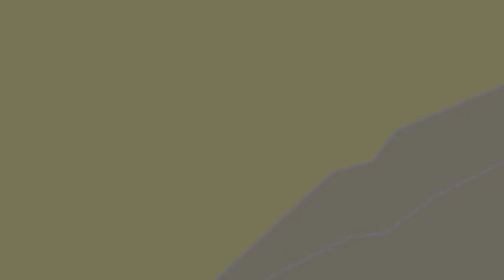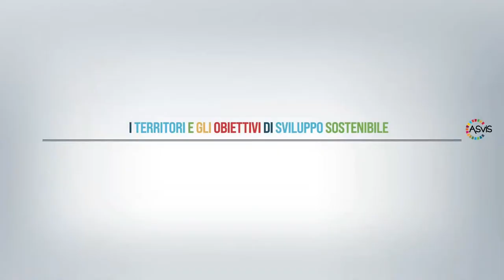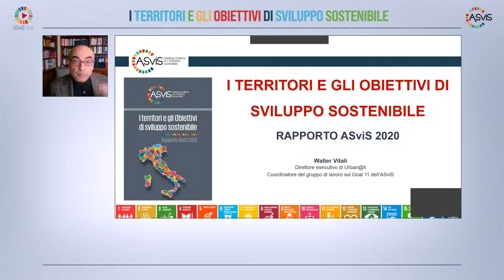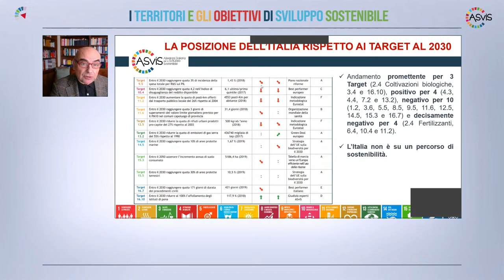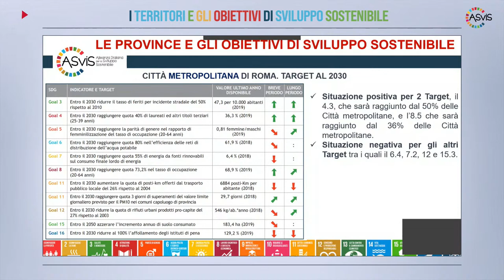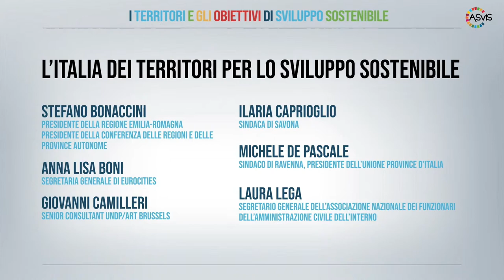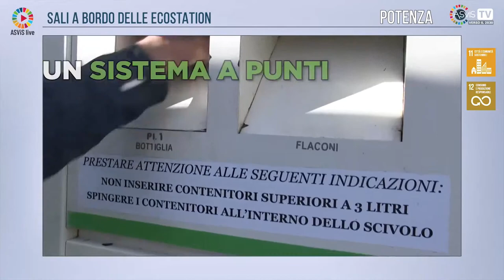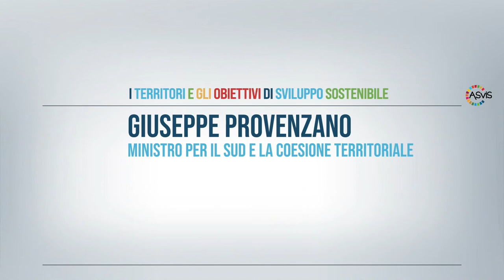Presentazione Rapporto ASviS - I territori e gli Obiettivi di sviluppo sostenibile - 15/12/20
Martedì 15 dicembre l'ASviS presenta in diretta streaming la prima edizione del Rapporto “I territori e gli Obiettivi di Sviluppo Sostenibile".

Il Rapporto offre un quadro informativo omogeneo e prospettico al 2030 e valuta come regioni, province, città metropolitane, aree urbane e comuni si collocano rispetto agli SDGs dell'Agenda 2030.

Si tratta di un lavoro fortemente innovativo che mette a disposizione dei decisori e dell'opinione pubblica uno strumento indispensabile anche per la preparazione del Piano Nazionale di Ripresa e Resilienza.
 Il Rapporto illustra proposte in linea con il processo di “territorializzazione dell’Agenda 2030".

Programma

PROGRAMMA

11:00 – 11:20    Saluti di benvenuto Roberto Fico, Presidente della Camera dei Deputati Pierluigi Stefanini, Presidente dell’ASviS

11:20 – 12:30    L’Italia dei Territori per lo sviluppo sostenibile
Introduce: Walter Vitali, Direttore di Urban@it, Coordinatore del Gruppo di Lavoro sul Goal 11 dell’ASviS Stefano Bonaccini, Presidente della Conferenza delle Regioni e delle Province Autonome Anna Lisa Boni, Segretaria Generale di Eurocities Ilaria Caprioglio, Sindaca di Savona Michele de Pascale, Presidente di UPI - Unione Province d’Italia Giuseppe Provenzano, Ministro per il Sud e la Coesione Territoriale

12:30 – 12:45   Conclusioni
Enrico Giovannini, Portavoce dell’ASviS